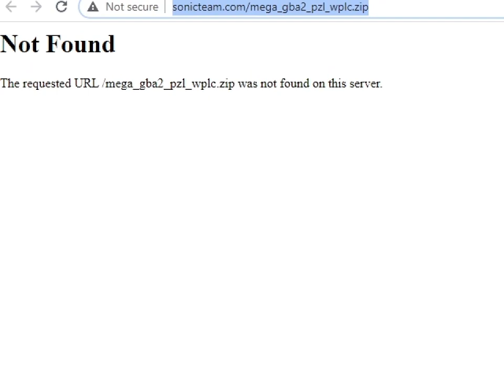All the Sanics - Sonic Jigsaw Puzzle 2 - 598 - cream + AtS 596.5 extra supplemental included (free!)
you wanted it, you got it!

it's a... it's a singular 'you'